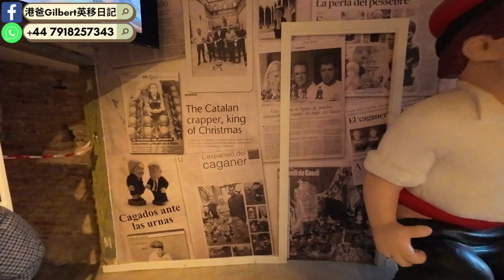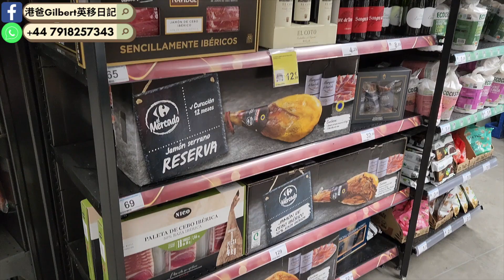【香港人遊西班牙】巴塞隆拿 Barcelona｜輕鬆行下買下又食下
英國買野前必用Cashback戶口，推薦登記以下網站，登記後大家都有回贈
💷TopCashback, £10現金回贈:

一站式申請晒電/煤/寬頻/手提電話plan同家居保險, 仲要保証低價, Utility Warehouse:
uw.co.uk/ref/customer/DM4XFD8

抵用兼唔駛簽約, 上網電話卡首選-LEBARA, 最正係包100分鐘IDD call 打去41個國家，包括香港